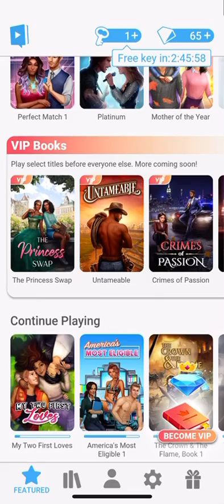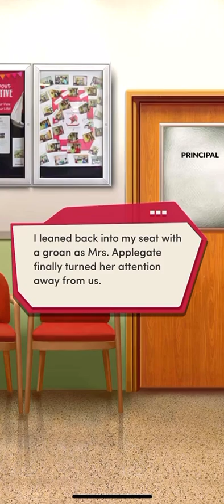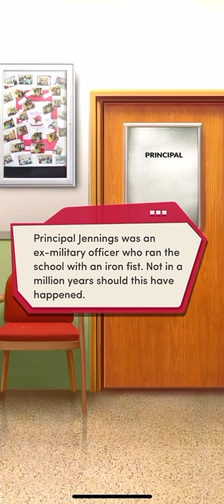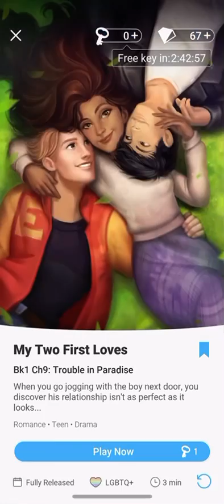Choices: My Two First Loves (Part 8)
Emma deals with new romances during her senior year of high school.